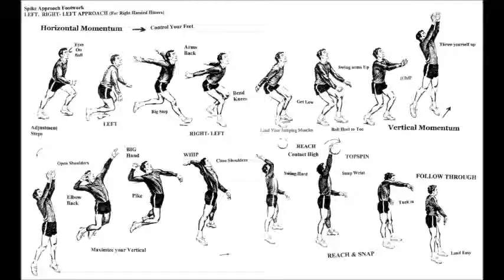Spiking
Women volleyball spiking